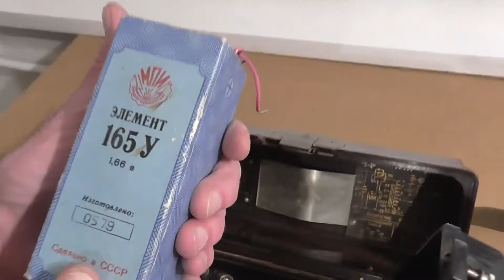TAI-43 HA5IT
HA5IT gyűjteményének ékes darabjai a Magyar Néphadseregben alkalmazott katonai telefonok. Tamás azt a célt tűzte ki maga elé, hogy az összes tábori beszélő készülék szerepeljen a kollekciójában – s ezt a feladatot nem kevés utánjárással és munkával sikerült is teljesítenie. Ha kérdésed van, keresd Tomit, esetleg a HA5KDR Budapest Fővárosi Rádióamatőr Klub Military Szakosztályának vezetőjét, HA8ADI Ádámot vagy a szervezet tagjait.